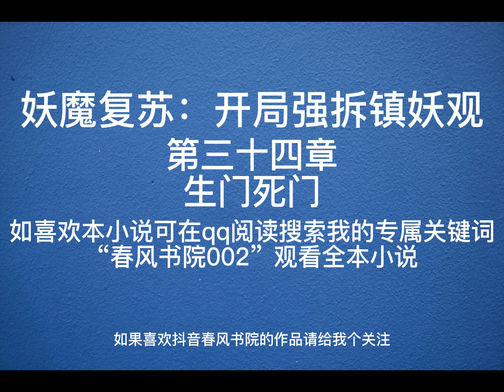妖魔复苏开局强拆镇妖观34